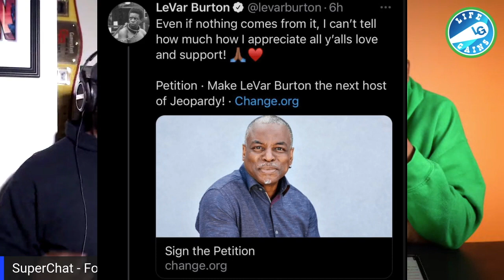Levar Burton Jeopardy -Should Levar Burton, "AKA" Kunta Kinte, "AKA" Reading Rainbow Be The New Host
Hire Me